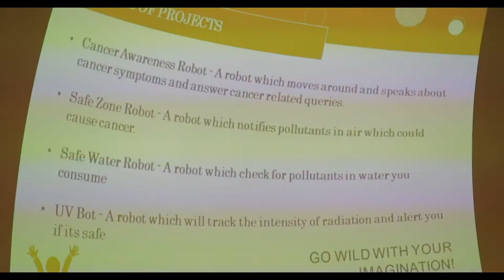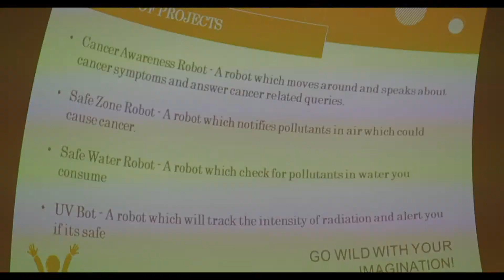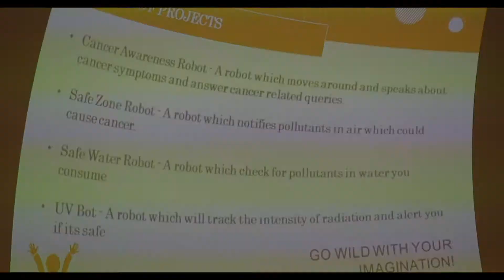Move Safely without Help - Al Abraq school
This moving bicycle  has  sensors that allows the parents to monitor the cancer patient child through their phone.